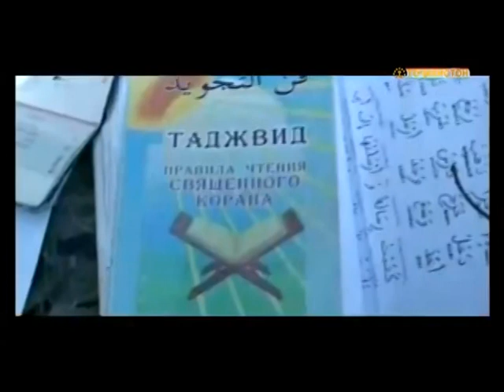ШУРОИ ИНКИЛОБИ ДАВЛАТИ ИСЛОМИИ КАРОТЕГИНРО КИ ТАЪСИС ДОД!??? ДАР ИНЧО БУБИНЕД ДУСТОН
САВОЛЕ БА МИЁН МЕОЯД, КИ ШУРОИ ИНКИЛОБИ ДАВЛАТИ ИСЛОМИИ КАРОТЕГИНРО КИ ТАЪСИС ДОД ВА НИСБАТИ АМАЛКАРДХОЯШОН СУПОРИШХОРО АЗ КИ МЕГИРИФТАНД!??? САЪДИДДИНИ РУСТАМ УЗВИ АРШАДИ ТАШКИЛОТИ ТЕРРОРИСТИВУ ЭКСТРЕМИСТИИ ХИЗБИ НАХЗАТИ ИСЛОМ, ИНЧУНИН МУШОВИРИ СОБИК РАИСИ ХИЗБИ МАМНУИ НАХЗАТ БО ЗАБОНИ ХОЛ МЕГУЯД, КИ СУПОРИШРО АЗ ЭРОН МЕГИРИФТАНД. ЯЪНЕ ХУДИ ИН ФУРУХТАШУДАИ ХОИН ОШКОРО МЕГУЯД, КИ БАРОИ ДАР МУКОБИЛИ АРТИШИ МИЛЛИ ВА НИЗОМИЁНИ МИЛЛИ, КИ БАХРИ ОСУДАГИВУ АМНИЯТ ВА ТИНЧИИ ЧУМХУРИ ТАЛОШ МЕКАРДАНД ИНХО БО СУПОРИШ ВА ДАСТУРОТИ ЭРОН МУБОРИЗА БУРДААНД ВА БА МУКОБИЛИ САРБОЗХОИ ЧАВОНМАРДИ ТОЧИК СИЛОХ БАРДОШТААНДУ ХАТТО АХИРОН 25 НАФАРРО КУШТАНД.
ХИЁНАТ ХАРГИЗ БАХШИДА НАМЕШАВАД!!! ХУКМИ ИНХО БА ЧУЗ КАТЛ ЧИЗЕ ДИГАРЕ НЕСТ, АММО ХОЛО ХАМ МАКОМОТИ ТОЧИКИСТОН БАРОИ ИН ХОИНОН РАХМ МЕКУНАНД.